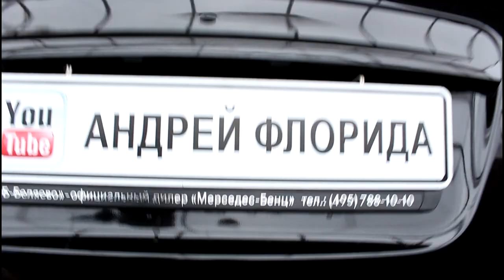Провалилась кнопка бесключевого доступа на крышке багажника Ниссан Кашкай 2008 Nissan QASHQAI 2,0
Провалилась кнопка бесключевого доступа на крышке багажника Ниссан Кашкай 2008 Nissan QASHQAI 2,0 4WD